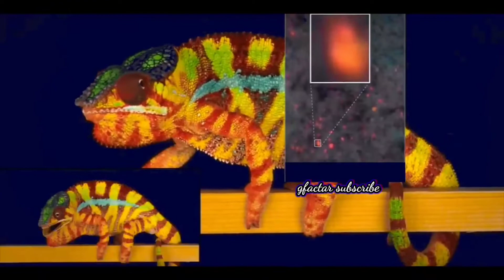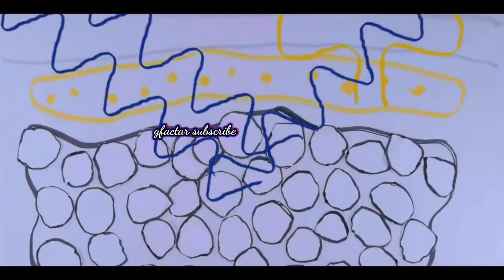chameleon changing color in kannada gfactar | BEST OF CHAMELEON CHANGING COLORS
Hello Everyone!
Welcome to gfactar

BEST OF CHAMELEON CHANGING COLORS

chameleon changing color

CHAMELEON CHANGING COLORS
CHAMELEON CHANGING COLORS

Video Credits:--

gfactar

kannada gk facts
important questions of chemistry class 12
general knowledge facts in kannada
general question of science
top interesting questions
GK Questions
Kannada Quiz
ಕನ್ನಡ ಕ್ವಿಜ್ pdf
Kannada General Knowledge questions and Answers in Kannada PDF
ಕನ್ನಡ ಪ್ರಶ್ನೆಗಳು ಮತ್ತು ಉತ್ತರಗಳು

10 random facts about the world
etc.

Thank you for watching. reproduction class 10, reproduction in organisms class 12, reproduction in animals for class 8, male female, how do organisms reproduce class 10th, surrogacy, human body parts name with picture, spermatogenesis, how to make a baby, how are babies made, kannada tips, how babies are made,